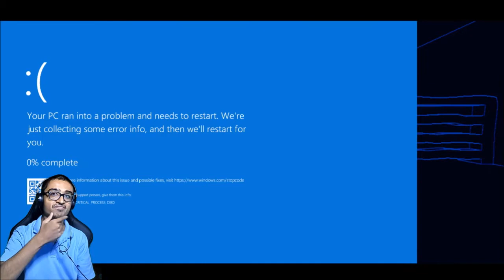PIRATE'S COMING FOR ME BOOTY | CockEye (Dave Microwaves Games Trilogy I)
It's time that you'll been waiting for...CockEye.